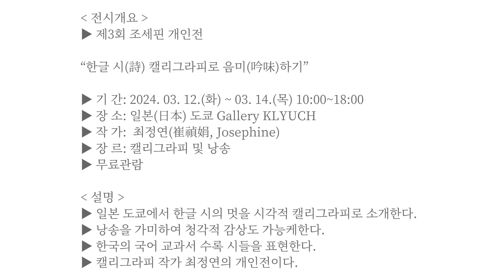제 3회조세핀 개인전「한글자 한 띠 一字一帶」~“한글 시(詩) 캘리그라피로 음미(吟味)하기"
봄 길, 정호승 - 낭송캘리그라피

제 3회 조세핀 개인전

「한글자 한 띠 一字一帶」
~“한글 시(詩) 캘리그라피로 음미(吟味)하기"~

시간의 흐름을 글씨로 품다.
한국의 국어 교과서에 수록된 시들을 소개하는 캘리그라피 작가 최정연의 개인 전시회가 2024년 3월 일본 도쿄에서 개최됩니다.이 전시회는 작가의 작품을 통해 한국 문학과 한글의  아름다움을 일본 사회에 소개합니다.시각적인 요소와 더불어 낭송 오디오를 통해 청각적 감상이 전하는 아름다운 문화 교류의 장, 많은 관심 부탁드립니다.

한글자 한 띠란?
한글에서 한 글자씩 한 줄로 이어 쓴 것을 의미합니다. 한글자 한 띠의 표현법은 한글의 미학을 강조하고, 한 글자 한 글자가 가지는 독특한 미적 가치를 강조합니다.

▶ 기 간: 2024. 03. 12.(화) ~ 03. 14.(목) 10:00~18:00
▶ 무료 관람
▶ 장 소: 일본(日本) 도쿄 Gallery KLYUCH 清澄白河
▶ 작 가:  최정연(崔禎娟, Josephine)  장 르: 캘리그라피 및 낭송

＠josephine_calli
第 3回ジョセフィーヌ個展

「한글자 한 띠 一字一帯」
~カリグラフィで楽しむ韓国文学~

文学の流れを文字で抱く。
この展示会は作家の作品を通じて韓国の国語教科書の文学とハングルの美しさを紹介することを目標としています。視覚的な要素とともに、朗唱オーディオを通じて聴覚的鑑賞が伝える文化交流の場を開きます。

「一字一帯」とは
ハングルで一文字ずつ一行で編んだものという意味を持っています。「一字一帯」の表現法はハングルの美を高め、一文字一文字が持つ独特の美的価値を強調します。

是非ご来店ください！

▶2024年03月12日(火)~03月14日(木) 10:00~18:00
▶入場無料
▶作家:チェ·ジョンヨン(崔禎娟、Josephine)
▶テーマ:カリグラフィーと朗読オーディオ

As a professional calligrapher living in writing affirmation, i have been attended in this job which has took education , art work, and safety warning. Hope it is a channel for introducing Calligraphy.

고민 상담 해답 제시형 피오피 광고 캘리그라피 아트 전문 연구회로서 다양한 기관들에 캘리그라피 출강을 하고 있습니다(방과 후 학교에서 캘리그라피 교육을 최초로시작하였으며 최상의 교육을 수행합니다). 인천 동구 배다리 공예거리 66호; 미추홀구 제물포지하상가 21호; 두 곳에 상점을 운영 중입니다. [출처] 손멋글씨 캘리그라피 부채, |작성자 피오피 캘리그라피